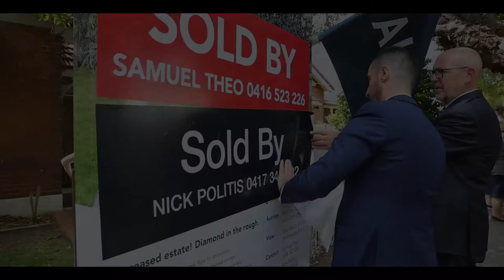60 Melford Street Hurlstone Park Auction Video